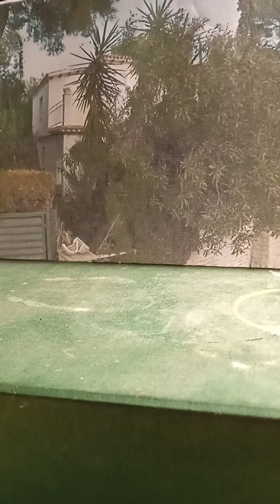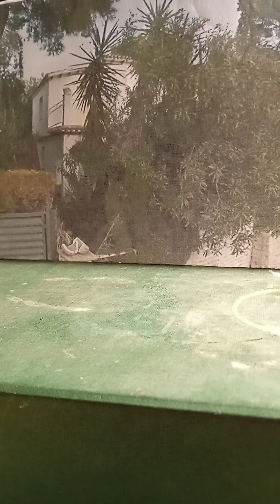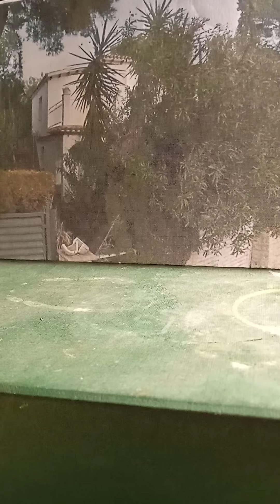El castillo de la imaginacion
Audiolibro